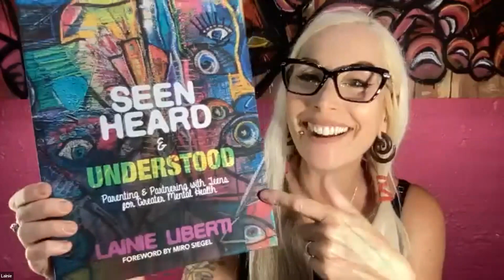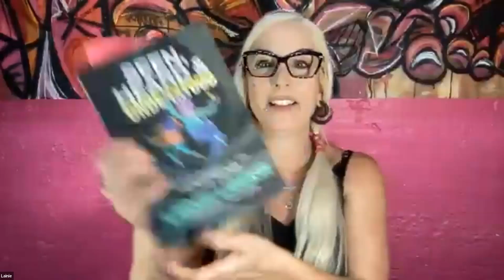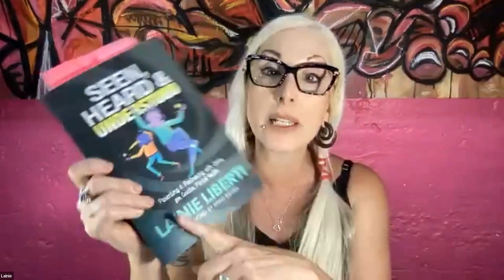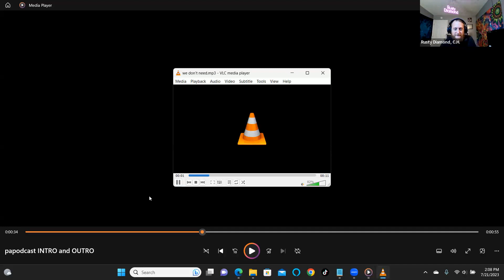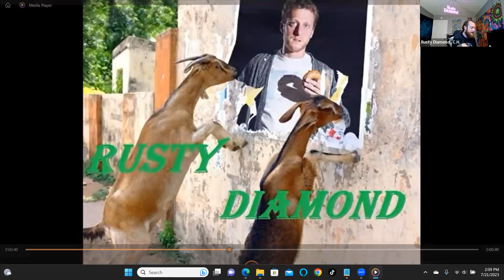The Public Access Podcast 430 - Nomadic Life & Education: Lainie Liberti Speaks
Welcome to the Public Access Podcast recorded July 21, 2023! In this enlightening episode, your host Rusty Diamond is joined by the remarkable Lainie Liberti. Get ready to embark on an extraordinary journey filled with intriguing discussions, insightful anecdotes, and transformative ideas.

Lainie Liberti, an inspiring traveler and advocate for immersive learning, recounts her life-changing decision to move to Mexico in 2008 to escape the housing bubble. She shares her transformative experiences of traveling with her son and organizing conferences worldwide. Their current project involves taking teenagers on immersive learning expeditions, broadening their horizons, and nurturing their passion for exploration.

Throughout the conversation, Rusty and Lainie delve into their shared affinity for living in high-altitude mountain towns and how they've navigated the complexities of visas while embracing a nomadic lifestyle. One of the highlights is Lainie's book on partnership parenting with teens, where they explore fostering autonomy, intrinsic motivation, and emotional healing within parent-teen relationships.

The podcast delves into profound themes, including the therapeutic potential of psychedelics, healing generational wounds, and embracing a partnership paradigm in parenting. Rusty and Lainie emphasize the importance of confronting discomfort, seeking healing, and encouraging creativity and individual decision-making.

Moreover, Rusty and Lainie discuss the flaws in the modern education system, which prioritizes molding workers over nurturing creativity. Drawing from their experiences in Japan, they shed light on the rigid and controlled culture and the challenges of declining populations in certain regions.

Lainie and Rusty's journey has taken them to ancient cultures and artifacts worldwide, such as the elongated skulls in Peru. These explorations provide them with profound insights into history and diverse belief systems, underlining the significance of storytelling in understanding cultural traditions.

Watch the video version of this captivating episode on Rumble or Youtube and listen to the podcast on your favorite platform. Rusty's website, rustydiamond.net, and his 501c3, Sock Em' Up (sockemup.org), are worth checking out too!

Tune in to the other fantastic shows on QGBN, including The Thinking Man's Pro Wrestling Podcast, Saved by the Ben, When the Gloves Come Off, and This Is It with Lizzy.